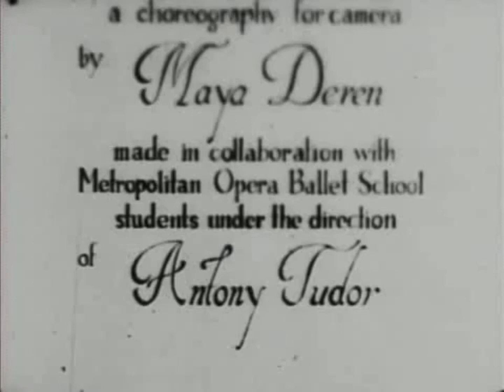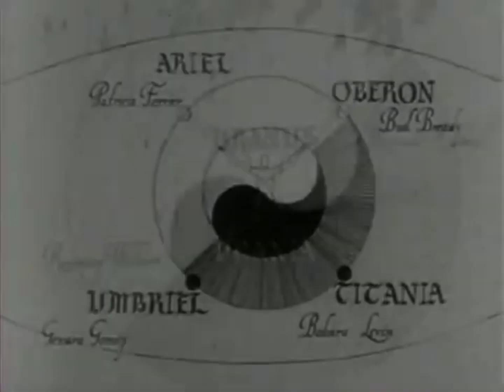THE VERY EYE OF NIGHT - Maya Deren with 1952 score by Teiji Ito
Maya Deren’s final short THE VERY EYE OF NIGHT (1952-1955) with Teiji Ito’s original music score composed for the film.